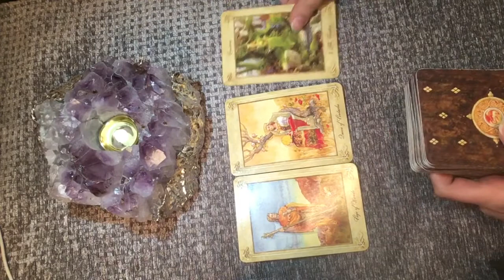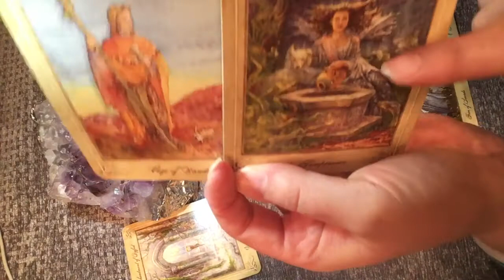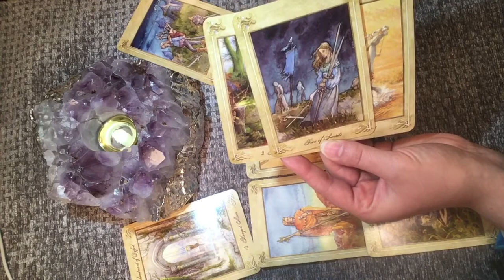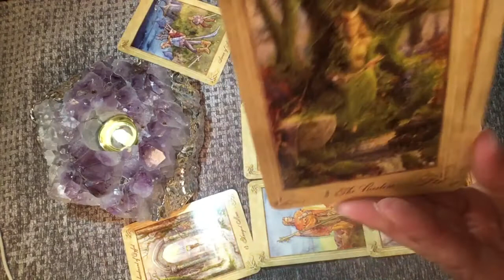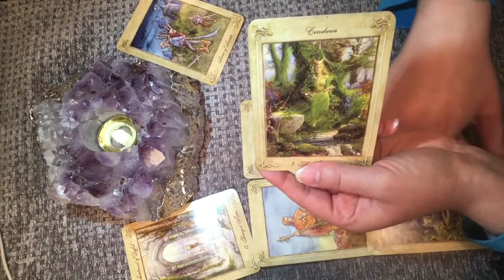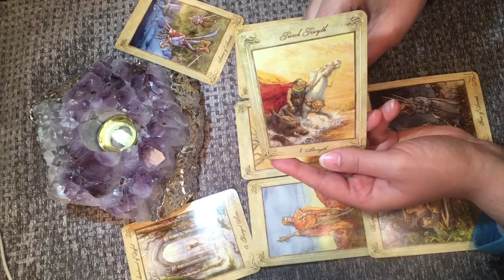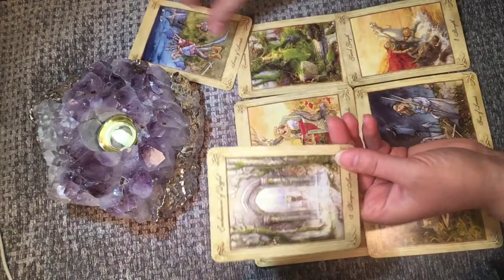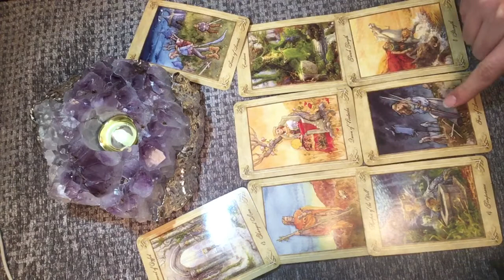Virgo March 21-31 Tarot Reading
The winner will be randomly chosen on Wednesday March 28th.

Private Reading-